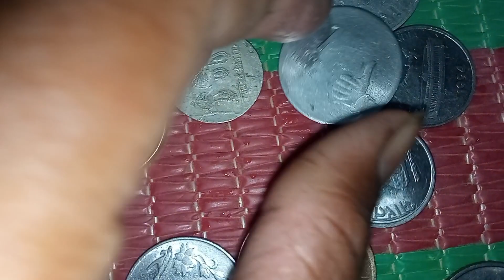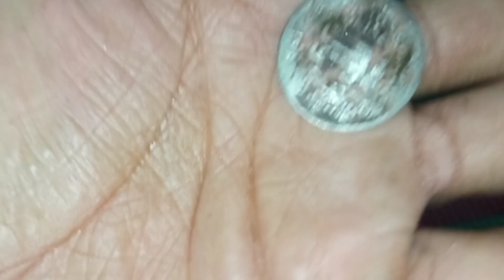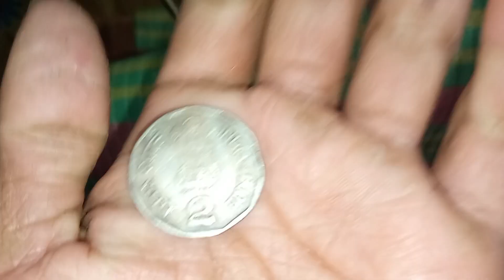Opened My Grandmother's Coin Collection | इसे कहते हैं खजाना🤭 | Very Rare